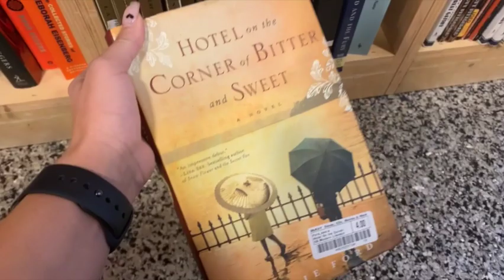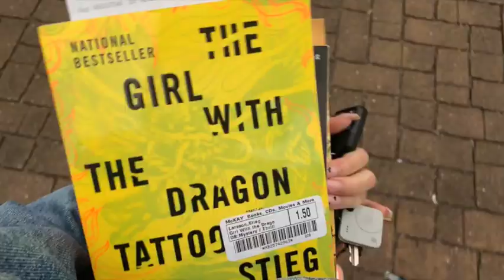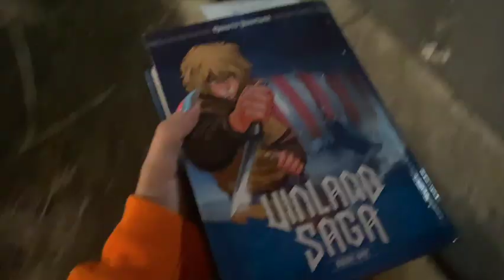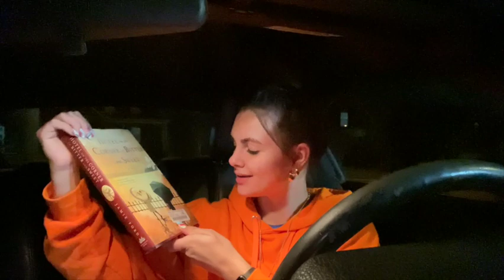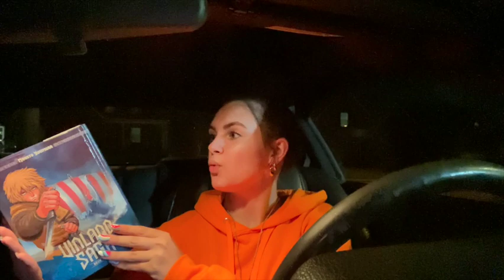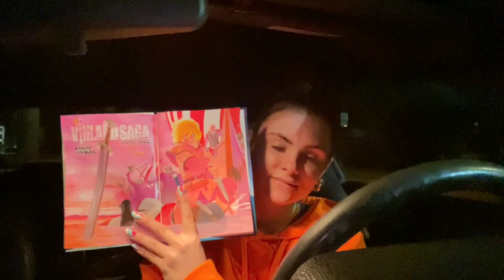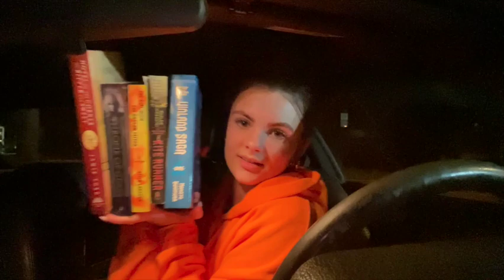BOOKSHOPPING vlog 🌿| Thrift bookshop + B&N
Come book shopping with me! Going to the thrift bookshop & Barnes!!
Books mentioned:
Kite Runner
Hotel on the Corner of Bitter and Sweet
Crime and Punishment
Vinland Saga